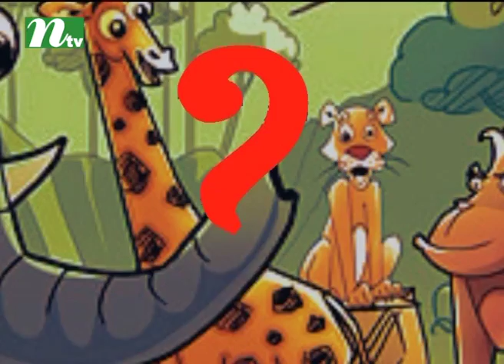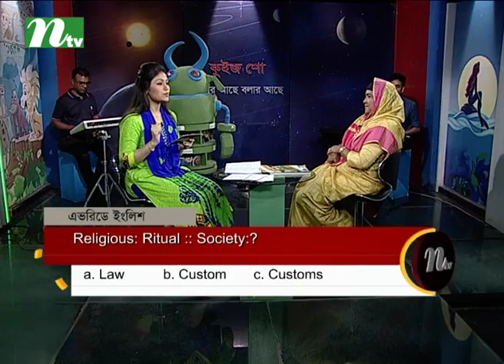Janar Ache Bolar Ache ( (জানার আছে বলার আছে) | Episode 1883 | Educational Quiz and Discussion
USA Address: New York, USA